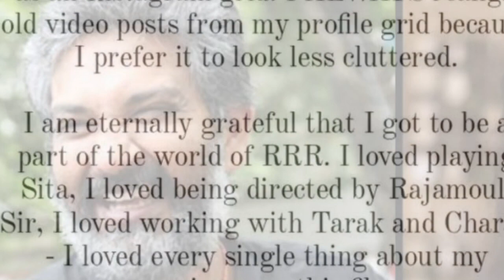RRR | 31 Interesting Facts || Ram Charan | Jr. NTR | S.S. Rajamouli | Karan Johar | Alia bhatt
Cast
NTR
Ram Charan
AJ
Alia Bhatt
Director
SS Rajamouli

RRR | Big Climax 11 Facts | Leaked | Jr. NTR | Ram Charan | Ajay Devgn | Alia Bhatt | S S Rajamouli

Must watch -

Script Writer - Namrata
Anchor - Lisha Chopra
Editor - Aniket Kaul